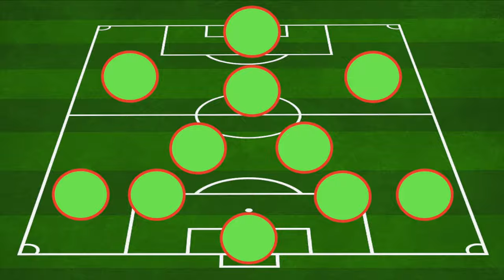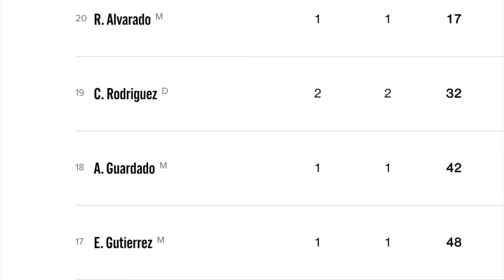FINAL TATA MARTINO MEXICO ANALYSIS | Mexican National Team | 2022 World Cup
0:00 Intro
0:55 Formations
2:10 LIKE AND SUBSCRIBE
2:27 Pre-World Cup Form
3:02 Three Out
3:55 Three In
5:35 Outro